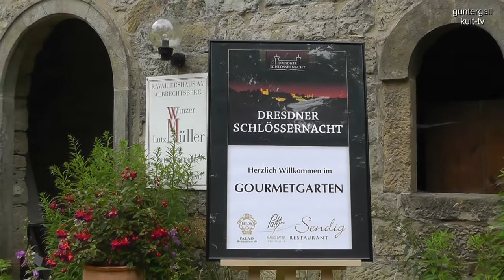Gespräch zwischen Rosalie von Rauch und Earl of Findlater zur 11. Dresdner Schlössernacht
In diesem Jahr setzten die Veranstalter der Dresdner Schlössernacht das Römische Bad mit Poesie, Musik und Bauzaungeschichten besonders in Szene. Hier traf man den Earl of Findlater und Rosalie von Rauch - zwei frühere Bewohner des Elbhangs, die munter aus der Schlossgeschichte plaudern. Sie wurden verkörpert durch die Dresdner Buch-verlegerin Katharina Salomo und den Künstler Thomas Zahn und waren auch ein kleiner Ausblick auf die Veranstaltung „Dresden (er)lesen“ im Schloss Albrechtsberg am 8. September 2019.
„Das Römische Bad ist ein wunderschöner Veranstaltungsort, aber seit 2011 leider eine Baustelle“, bedauert Projektleiter Jörg Ullrich von First Class Concept. „Wir begrüßen daher die aktuellen Initiativen, die Sanierung endlich in Gang zu bringen.“  Auf der Schlossernacht konnten die
Besucher mehr über die Geschichte des Römischen Bades erfahren und auf charmanten Postkarten mit ihrer Unterschrift erklären, dass auch sie für die schnelle Sanierung plädieren. Die Postkarten wollen die Veranstalter dem Oberbürgermeister übergeben.
Quelle: Sabine Mutschke